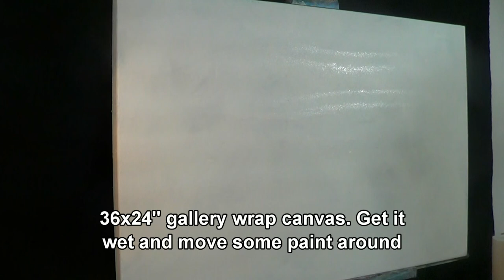Abstract Painting in Acrylics / Flamingo Gone Wild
In this video I painted a flamingo with acrylics. Well it started out that way, but took a right turn down chaos street. My literal interpretation of this bird didn't quite hit the mark so I took out the palette knife and just started slinging paint. In the end, a vertical presentation seemed to work better and I was pretty happy with the result.